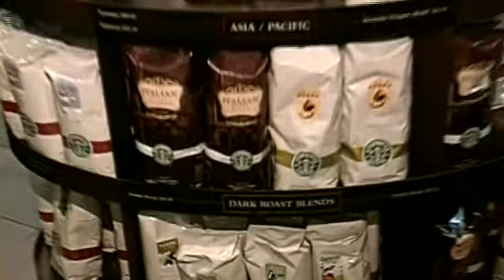_youtube_real_simple_save_at_starbucks_.mov